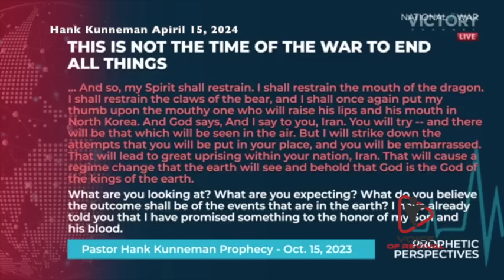Hank Kunneman PROPHETIC WORD🚨 [A SIGN WILL SHOCK] WATCH WHAT GOD DOES Prophecy April 15, 2024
Hank Kunneman PROPHETIC WORD🚨 [A SIGN WILL SHOCK] WATCH WHAT GOD DOES Prophecy April 15, 2024. Pastor Hank Kunneman shared this powerful prophetic word Monday on Flashpoint April 15, 2024